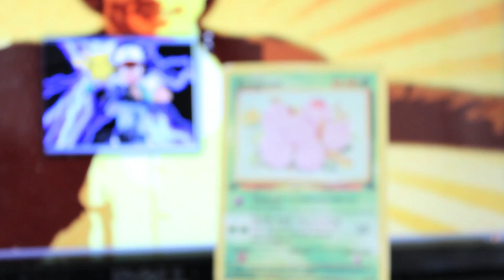Yoshi - HM02 FLY (ft. Arion Pokemon Remix)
THE NEW POKERAP
So much head nodding.

Lyrics:

I'm your freaking legendary
Need a master ball to catch my flow my and every badge is necessary
I roll out harder than a geodude's secondary
Nurse Joy working overtime for me. secretary
I'm about to blow call me gay electrode
Cause I flow colder than an articuno
Shocking how I pick and choose
The elite 4 have fallen  I don't even USE a pickaCHU
Professor Oak pass me a Pokemon and We Out
The bass drop, Slap you in the Meoowwth
If you need a  moon stone faster than a Jolteon
Meet at Mossdeep cause my Rocket blastin off again
My Ghastly is a creep and I'm the King of the Nido's
Never do the same move twice. Ditto.
Brock'll break your bones, and machop will bring his throw
and my eyes will get Misty when my Bike gets towed
So I surf a gryrados through the Ocean
I supersede the swimmers no need for super potion
I battle hard with Pokemon, My Stars Can't Die
Press your AK-47 gainst my RK9 (Arcanine)

I am so HM02 FLY (x8)

Let me help you find you way
I run cerulean city but I can never stay.
If you stuck in the caves here's a little thread of hope
I'm about to save your life,  hop on this escape rope
I burn hotter than a moltres
I catch Ashes (Ash Ketchum) faster than a Rapidash through snowflakes
My poliwrath, At your place. My PC got no space
My Muse is my Mew, and My Haunter's licking your face
No glitch in my Game, my experience has grown
I was jynxed by the name, never fearing MissingNo.
 Prepare for evolution, carry Dragonair with me
It's Hello Dragonite, BYE BYE BUTTERFREE
My Pokemon will never choke
No one rivals me, I'm my own Gary Oak
I hold my nose like it's P.U. MUK
Spell it backwards I'm about to KUM UP

Mastered my 2Much Productions